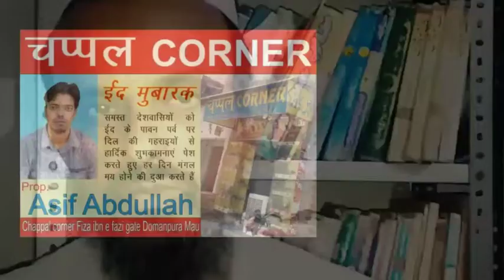ईद का त्यौहार अमन और खुशियों का पैगाम लाता है